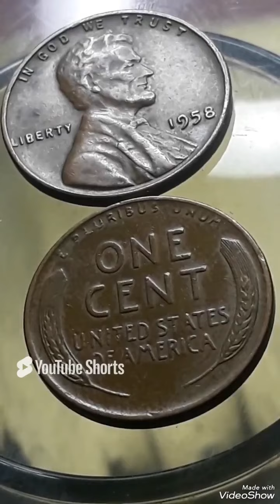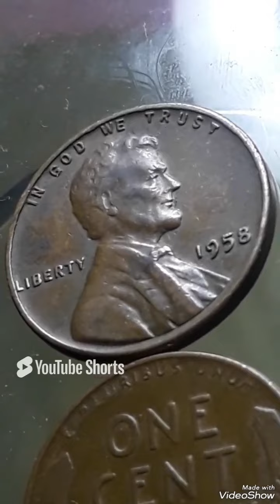$ 1Million dollars & 1958 lincoln penny Mint error Found pocket change to look for !!